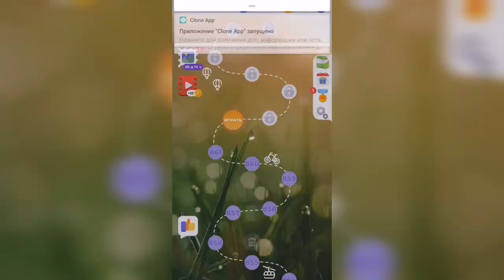Линия слова / Бескрайняя пустыня / Уровень 862